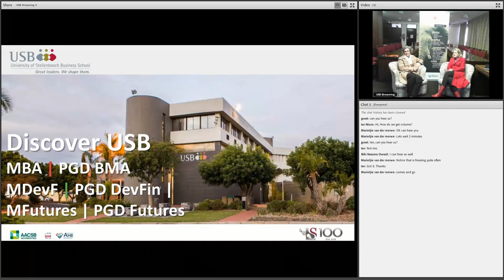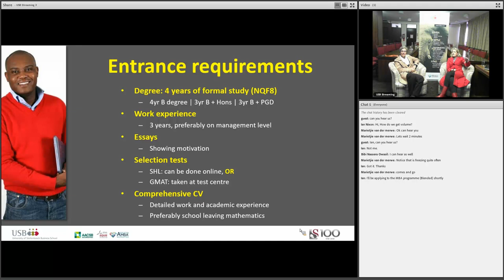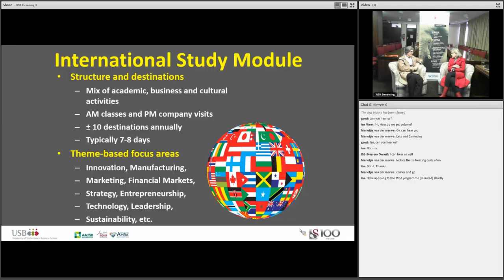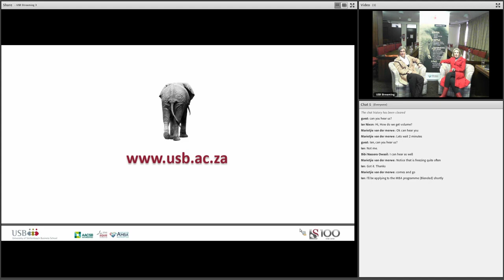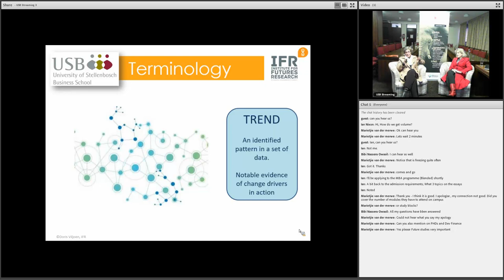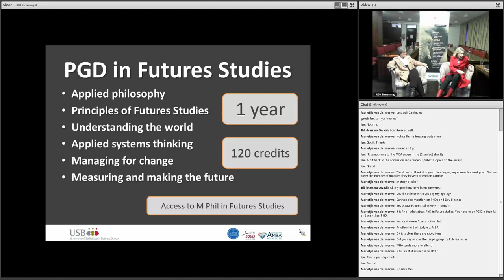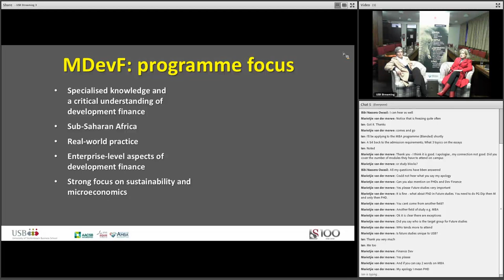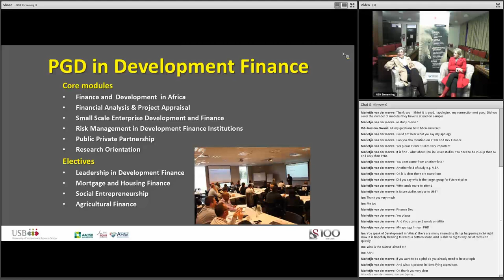MBA and Futures Studies Webinar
Dr Marietjie Theron-Wepener, senior lecturer in Marketing and Reputation Management, and Doris Viljoen, a senior futurist at the Institute for Futures Research (IFR), discuss USB's internationally accredited MBA and Futures Studies programmes.